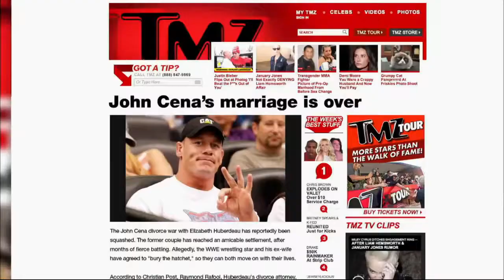WrestleMania 29: Live on Pay-Per-View - This Sunday at 7 ET/4 PT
The Rock and John Cena will make history when they square off for the WWE Championship at WrestleMania 29, live on pay-per-view, This Sunday at a special start time of 7 ET/4 PT!

Watch live on pay-per-view!